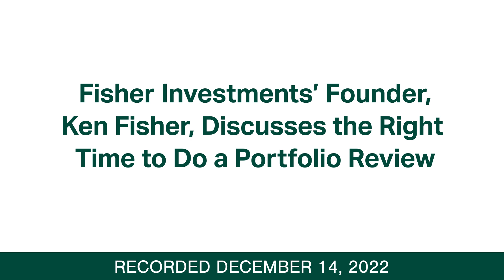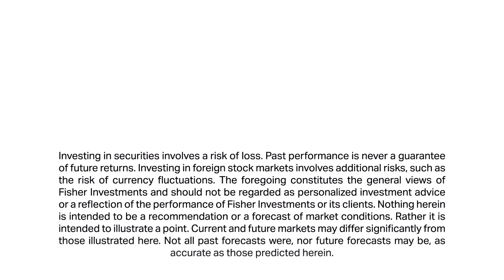Fisher Investments’ Founder, Ken Fisher, Discusses the Right Time to Do a Portfolio Review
Fisher Investments’ founder, Executive Chairman and Co-Chief Investment Officer Ken Fisher shares his approach to an effective annual portfolio review. Investors may handle this process in a variety of ways—some focusing on day-to-day single stock performance, and others on end of year performance. However, Ken suggests asking yourself several simple questions instead: What goals do you have for your portfolio (such as funding your retirement, leaving a legacy for heirs, etc.)? And, what types of investments will help you accomplish these goals over your investment time horizon?

As Ken points out,  if your long-term goals require equity-like growth, a higher proportion of equities in your portfolio may be advisable. If reducing volatility is a high priority, you may consider fixed income instruments. Ultimately, the most important aspect to reviewing your portfolio is confirming it’s structured to help you reach your long-term goals.